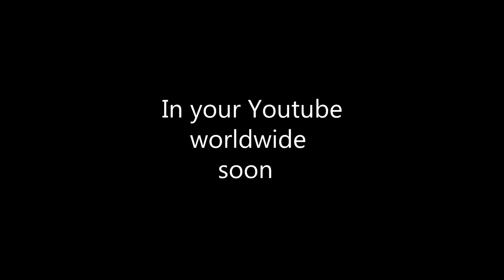[L4D/L4D2] The League of eXtraordinary Gentlemen eXclusive Teaser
Little Sneak Preview for my upcoming Cinematic Frag The League of eXtraordinary Gentlemen coming in about 1 month.
Im still collecting Demos for those who are interested.